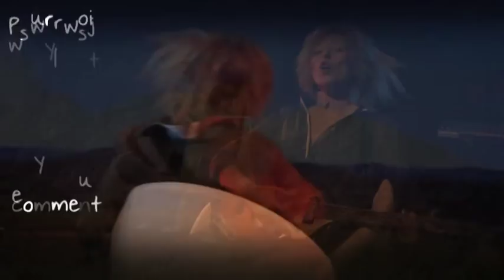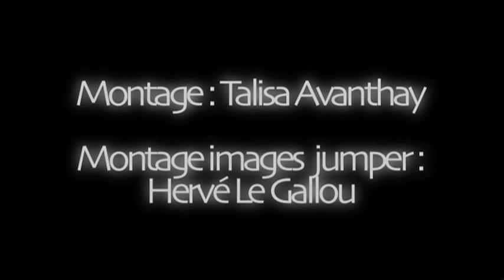Base Jump - Natale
La chanson phare de tous les Base-Jumpers ! Décollez avec NATALE !

Une chanson de Natale et arrangements de Vincent Bruley